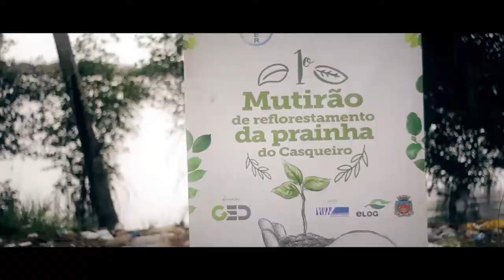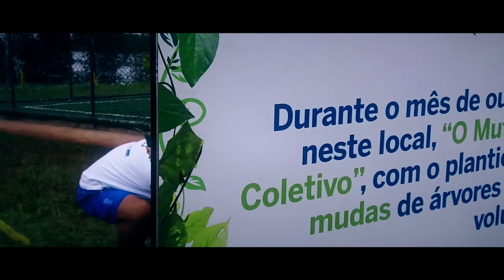Mutirão de Reflorestamento da Prainha de Cubatão